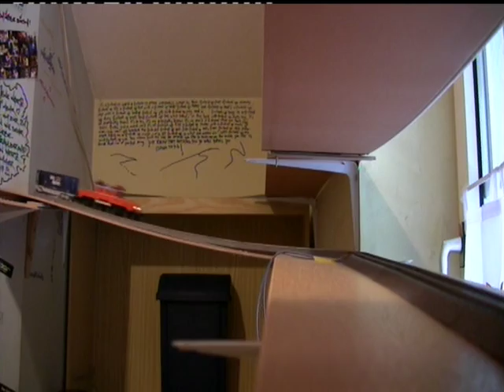Modellbahn mit Steilstrecke, Verschubgüterzug und Lazarettzug.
Dachbodenmodelleisenbahn mit kurzem Verschubgüterzug auf der Steilstrecke (ÖBB-Krokodil 1189). Grundplatte mit Lazarettzug (ÖBB 1044).